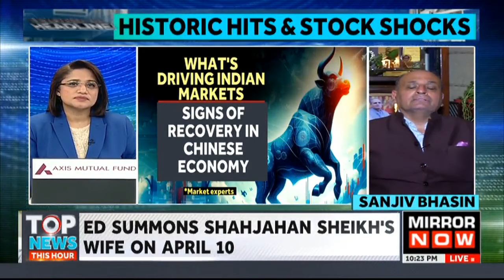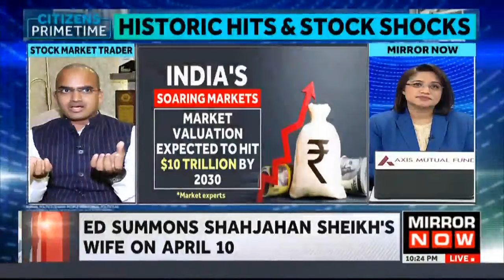Sensex & Nifty Hit All-Time Highs | Should You Stick Your Neck In Or Dive Out? | Beyond The Headline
In this episode of Beyond the Headline, anchor Sneha Koshy will be discussing sensex and nifty-hit all-time highs. Festive Atmosphere in Markets as Sensex and Nifty Hit All-Time Highs, Sensex Surpasses 75,000 Mark. The share market in India continues to rally, extending gains. Investors Celebrate Record-Breaking Performance, Confidence High in Market Performance.
We are joined by a few panelists to discuss this in detail. Director of IIFL Securities, Sanjiv, explained the stock market from a beginner's perspective. Watch In!